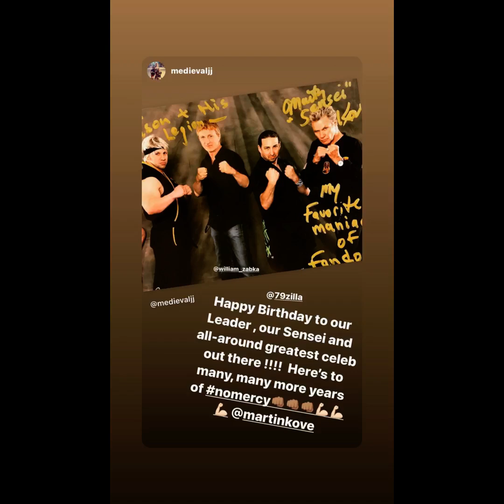William Zabka Fan Tribute(1180)